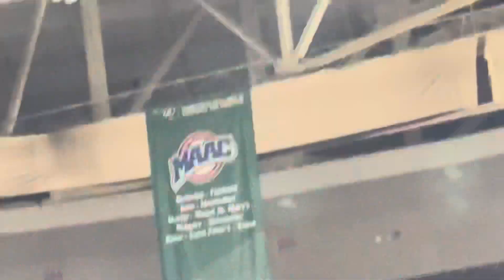Jurassic Attack!!! ￼(WILD ENDO)